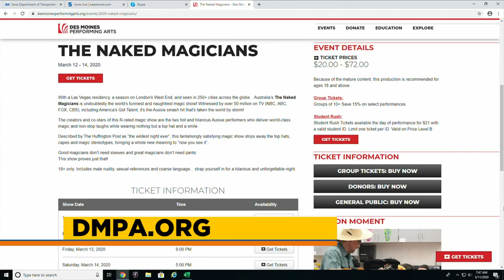The Naked Magicians on Iowa Live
Mike Tyler and Christopher Wayne, two of Australia's most famous magicians, visit Iowa Live with a preview of their show "The Naked Magicians"